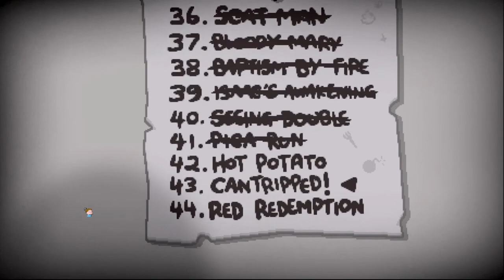trying to figure out how the F tainted cain works | Repentance #16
very interesting character.
also yes I am trying to get a new mic soon.